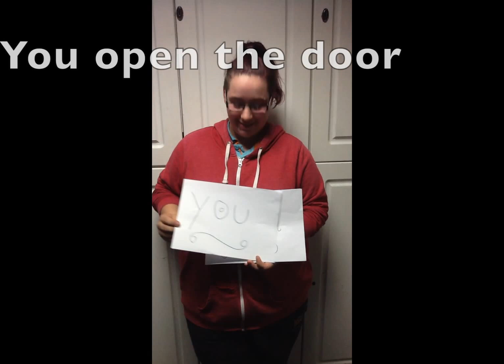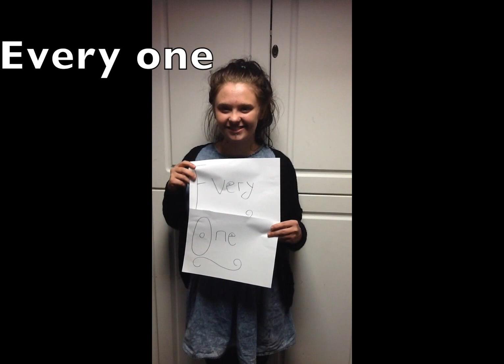THANK YOU FROM BLGC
Members of Bolton Lads & Girls Club say THANK YOU to everyone that supports the Club.